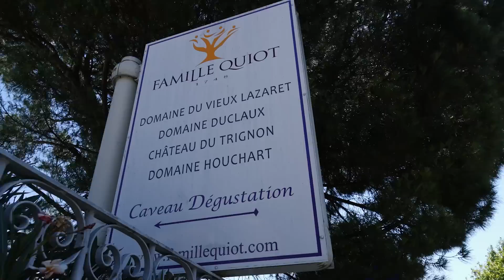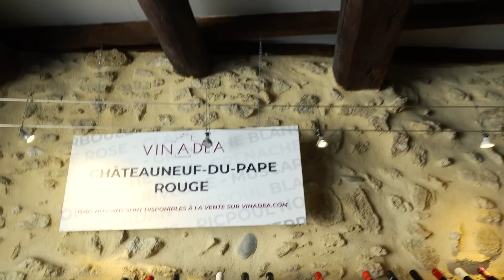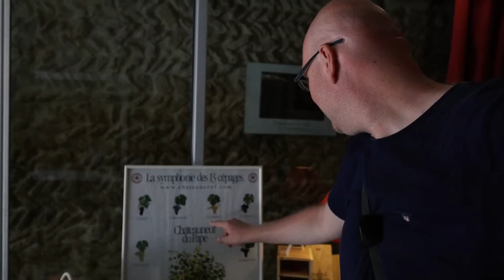Degustace vín v Châteaunef-du-Pape. Proč mi toho dávají tak málo?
Dostal jsem sotva hlt vína, koupil flašku a pokračoval dál.
Takhle bych v Châteaunef-du-Pape přišel na buben!

Degustaci jsem si představoval trochu jinak.
Pamatujete si, co popíjel báječnej chlap s báječnou ženskou?
No jasně, Châteaunef-du-Pape.

Musel jsem se tam zajet podívat a tady je video.
Plus vám povím něco o pastisu a koktejlu Kir de Cassis.

Krásné léto z Francie!